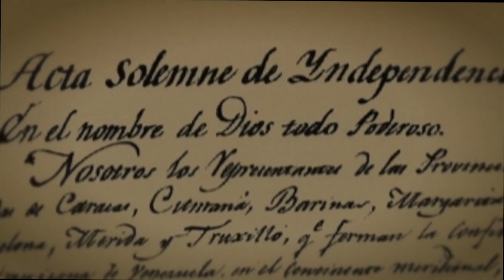Armada Bolivariana conmemora 210 años de la Independencia de la Patria